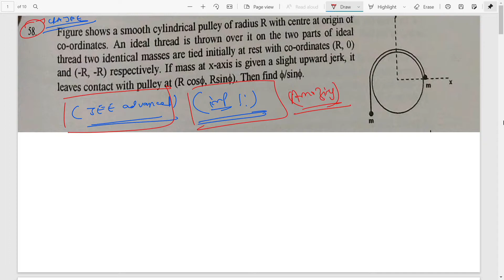JEE ADVANCED CONCEPTUAL| PULLY PROBLEM|figure shows a smooth cylindrical pulley of radius R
Figure shows a smooth cylindrical pulley of radius R with centre at origin of co-ordinates. An ideal thread is thrown over it on the two parts of ideal thread two identical masses are tied initially at rest with co-ordinates (R,0) and (−R,−R) respectively. If mass at x−axis is given slight upward jerk, it leaves contact with pulley at (Rcosϕ,Rsinϕ). Then find ϕ/sinϕ.

HERE WE COME UP WITH QUESTION SOLVING SERIES FOR JEE MAINS , ADVANCED , MHTCET, WBJEE
ALL YOU NEED TO DO IS JUST CLICK PIC OF YOUR QUESTION AND UPLOAD IT ON OUR DRIVE WE WILL PROVIDE YOU VIDEO SOLUTION OF THAT
You can upload the image of question in this drive if you want a detailed video solution for that on our you tube channel